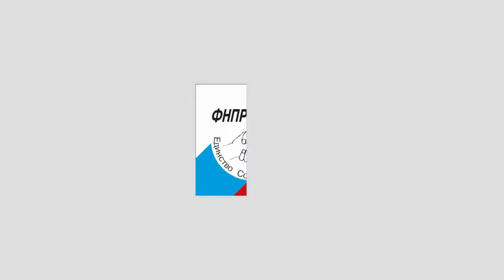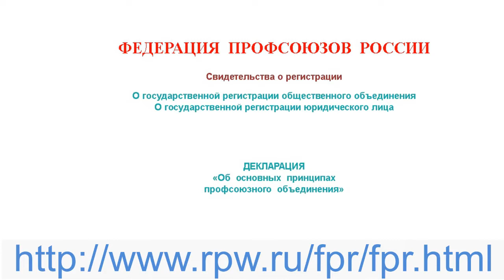ФНПР не нужны новые профсоюзы!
Федерация Профсоюзов России